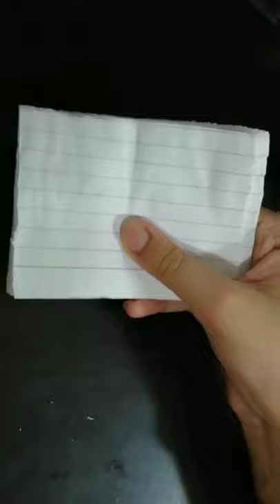DIY journal book | Mini book